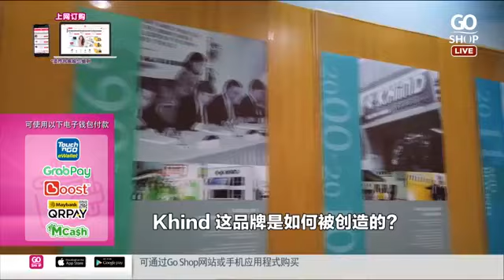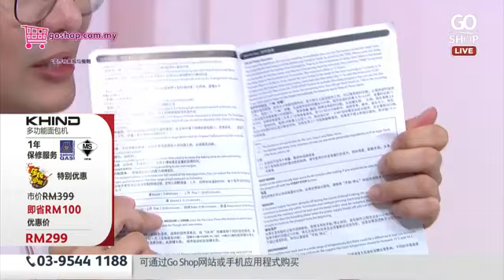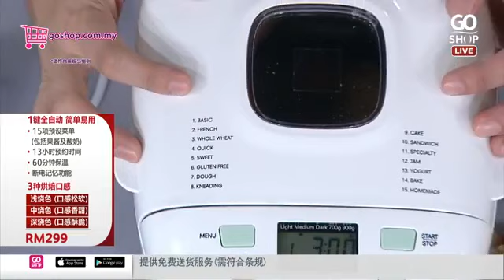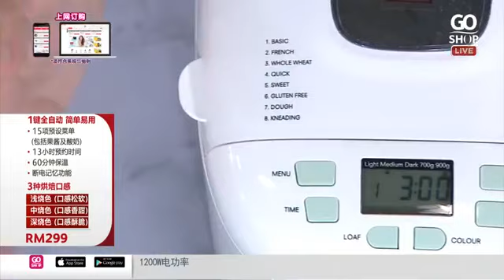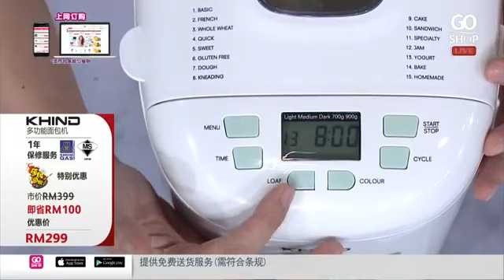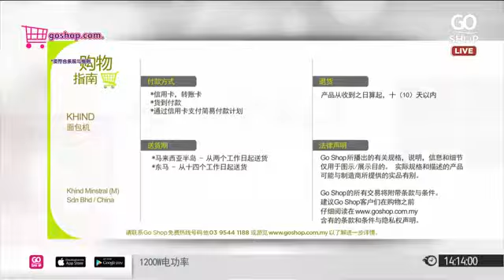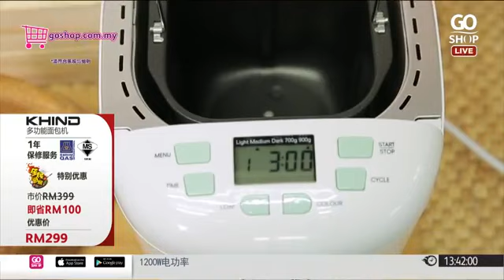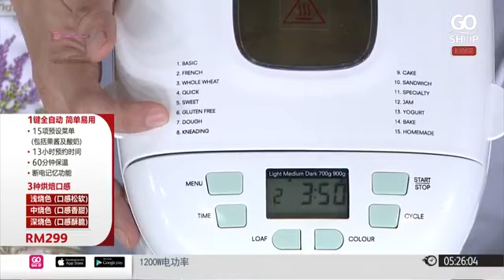[全民厨房] Khind Bread Maker 2.0LB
轻松做，健康吃，你来当主厨！
Go Shop热销面包机，集多功能于一体。
省空间，省力，省钱！
每逢星期四下午12时正，全民厨房与你有约！